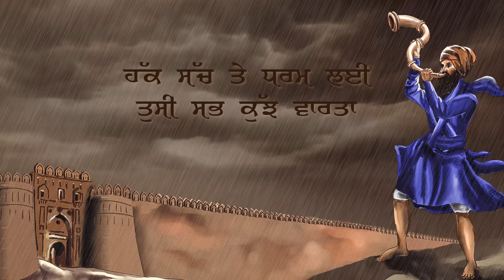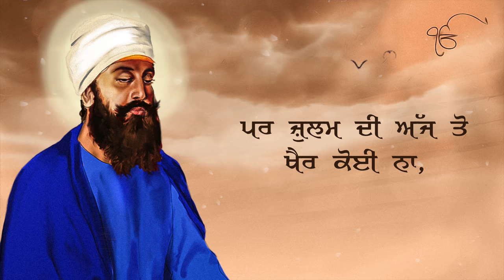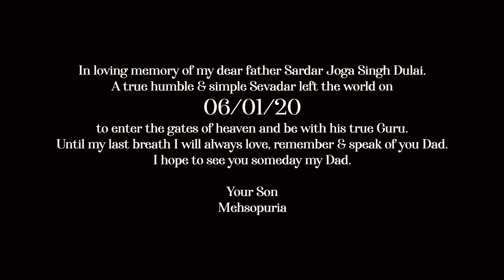JOOJDEH | Mehsopuria | Full Video | RDM Media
We are proudly presenting "JOOJDEH" by Mehsopuria.
The full song out Now !!!

Singer, Lyricist & Composer: Mehsopuria